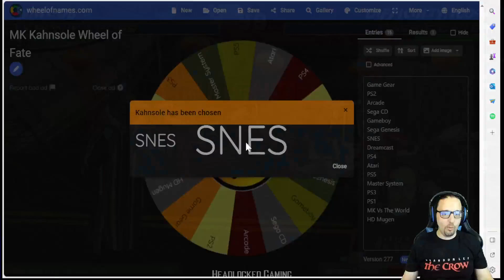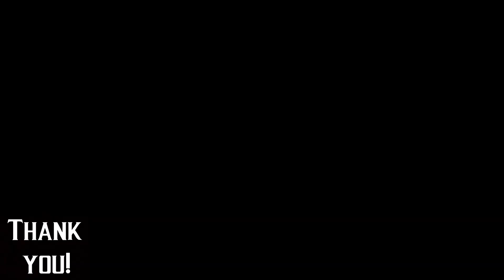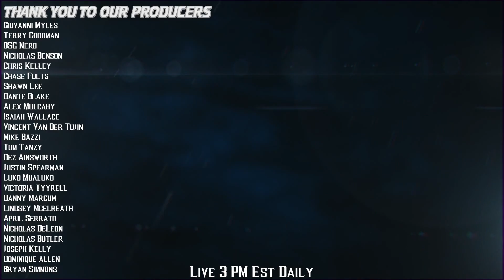MK Mod Fustini, MK 1 Online, MK II on Super Famicom | Crazy Stream!